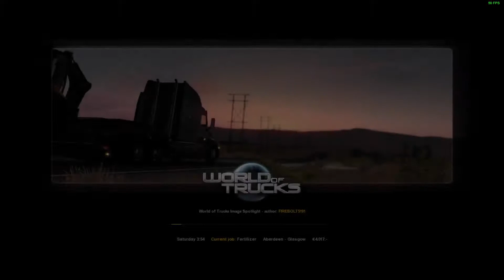Euro Truck Simulator 2 - BETWEEN EPISODE PLANS - Part 2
We're gonna be doing some stuff in between episodes BTW, and in fact, we've been doing just that in the recent livestreams.

Hello...

Twitter ~ Stardog 202

So people ask less:
PC Specs:

16GB DDR4 Corsair Vengeance (LPX) (2x8GB)